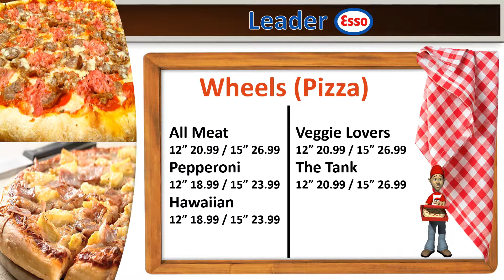Leader Esso Pizza Menu 09 September 2017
Leader Esso Pizza Menu